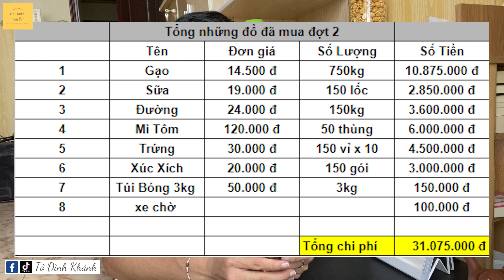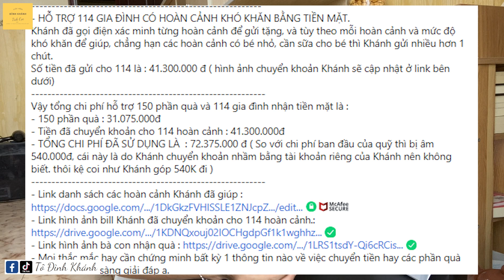NHẬN ĐƯỢC HƠN 70 TRIỆU TIỀN ỦNG HỘ KHÁNH GIÚP ĐƯỢC GẦN 300 HOÀN CẢNH KHÓ KHĂN DO COVID - Tổng kết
Đây là chuyến thiện nguyện thứ 2 của Khánh kêu gọi giúp đỡ bà con đang gặp khó khăn tại Sài Gòn do ảnh hưởng bởi đại dịch Covid. Số tiền Khánh nhận được cũng đã trao gửi đầy đủ đến bà con rồi ạ.
Cảm ơn các MTQ đã chung tay cùng Khánh nhé !